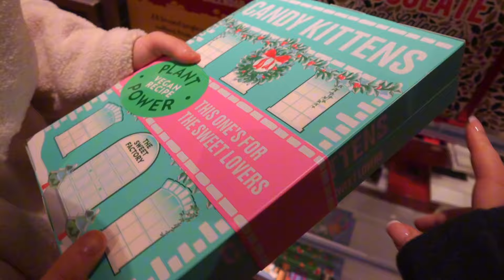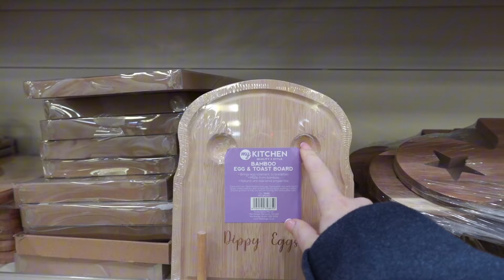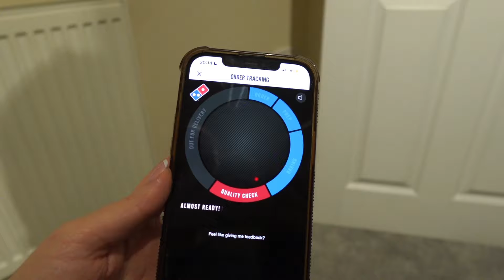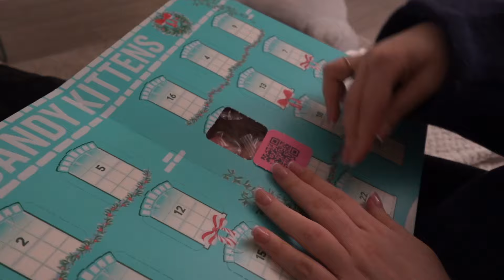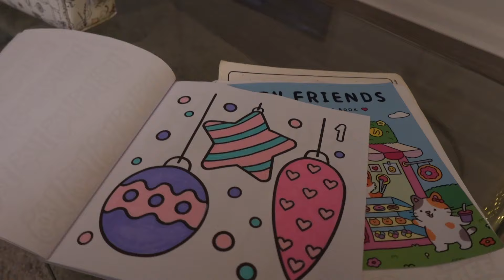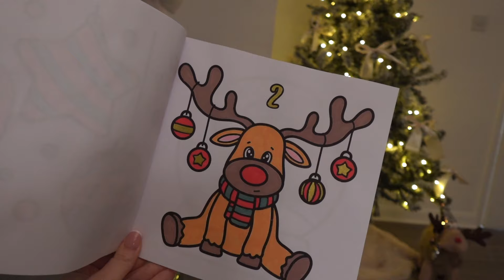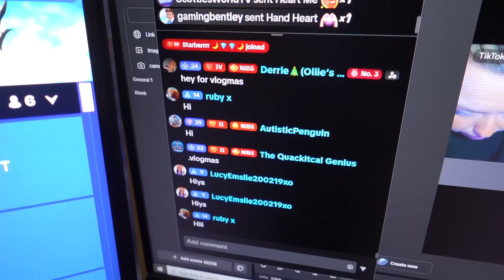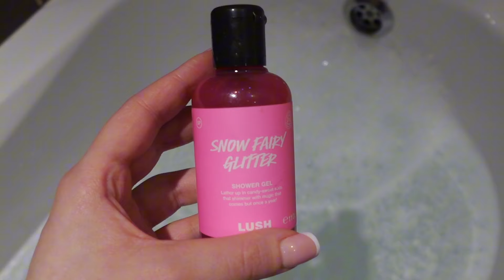Christmas Shopping & Cosy Nights in | Vlogmas Day 2